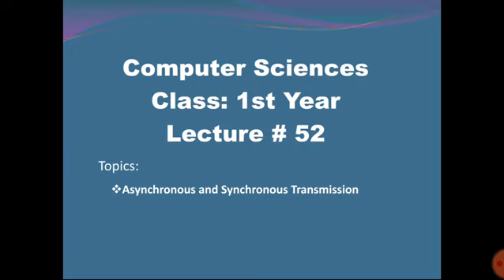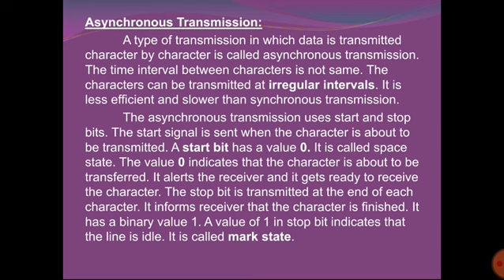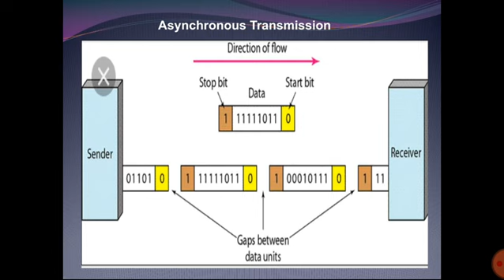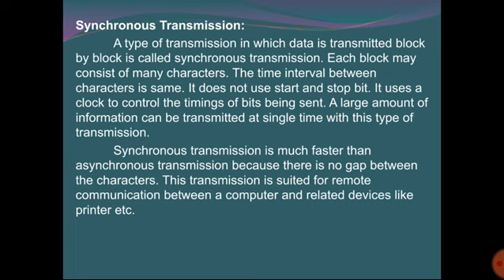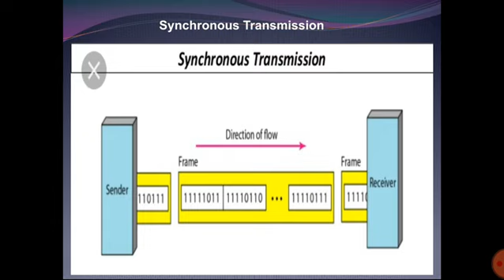Computer 1st Year Lecture # 52 TransmissionTypes by Prof. Kashif Abbas